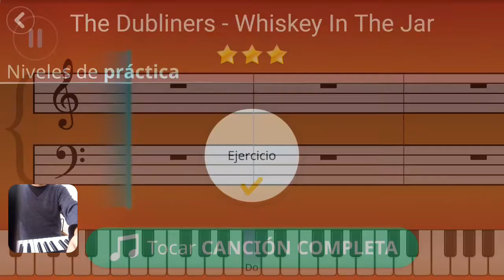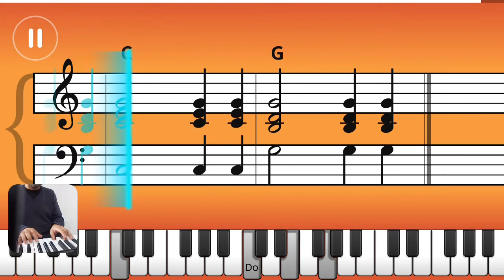The Dubliners | Whisky in The jar | Simply Piano | Acordes Pop 1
The Dubliners
Whisky in The jar
Simply Piano
Acordes Pop 1